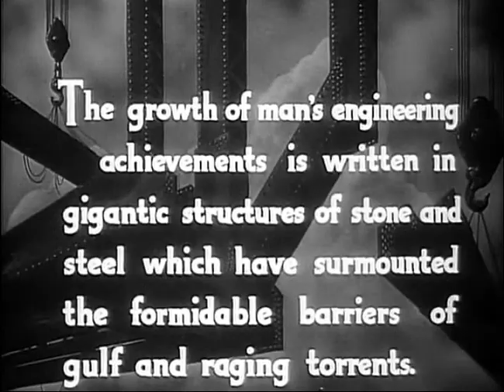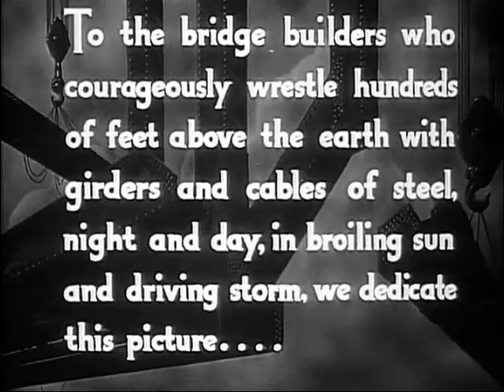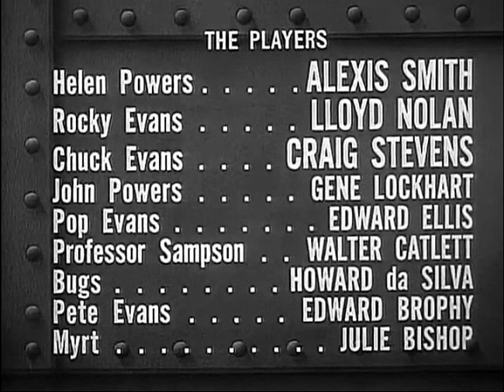Steel Against The Sky (1941) - Main Title & Ending Card "Titles" - (WB - 1941)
Steel Against the Sky is a 1941 American comedy film directed by A. Edward Sutherland, written by Paul Gerard Smith, and starring Lloyd Nolan, Alexis Smith, Craig Stevens, Gene Lockhart, Edward Ellis and Walter Catlett. It was released by Warner Bros. Pictures on December 13, 1941.

Recorded and Captured On Turner Classic Movies (TCM) "Steel Against The Sky - 1941", (Turner Classic Movies "TCM" - Mid-2019).